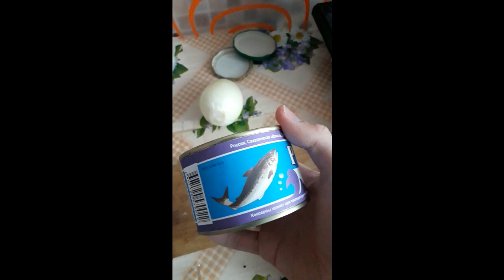Открываю две консервные банки для супа, Рагу из горбуши и Киту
Спасибо!
Если у вас есть ролик и вы хотите его увидеть на моем канале, вы тоже можете отправить его на эту почту: или написать мне в контакте